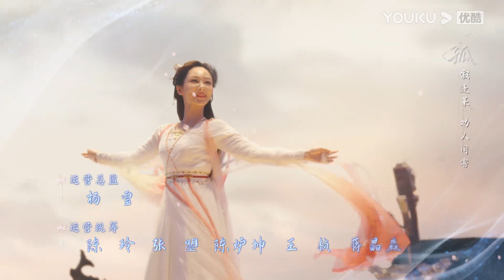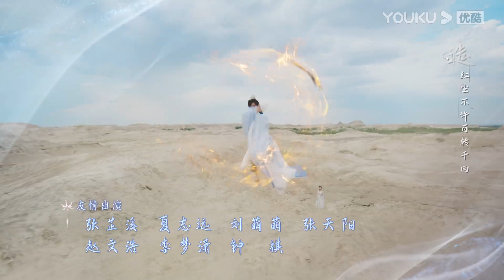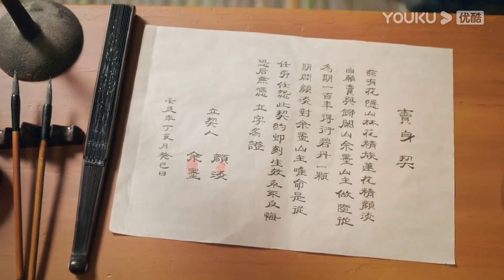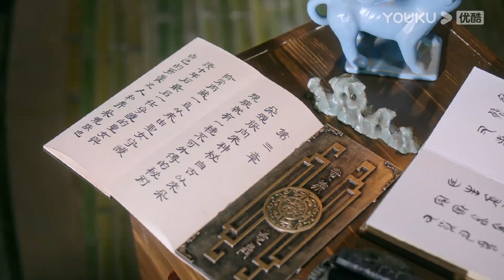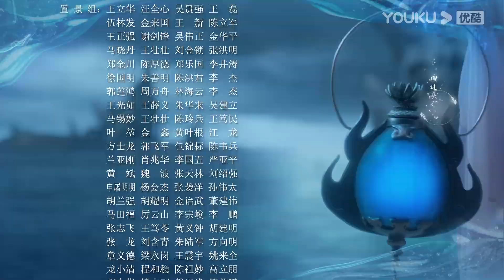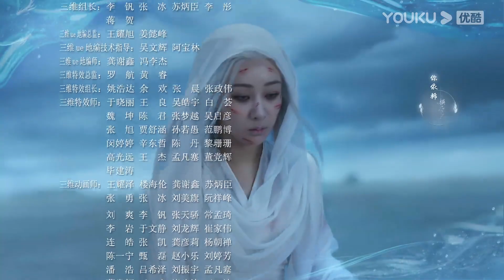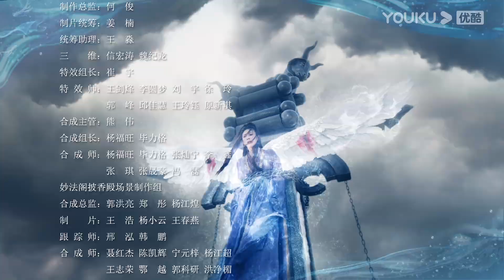ENGSUB【沉香如屑 Immortal Samsara EP21】沉香燃明灭,灰屑散不尽,前尘空断肠,相思了无益 | 古装爱情 | 杨紫/成毅/张睿/孟子义 | YOUKU COSTUME